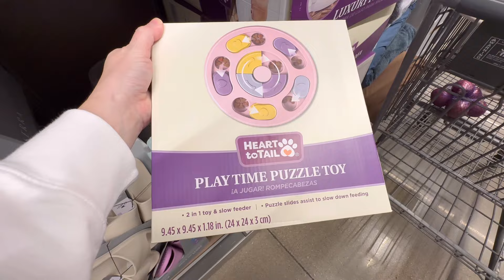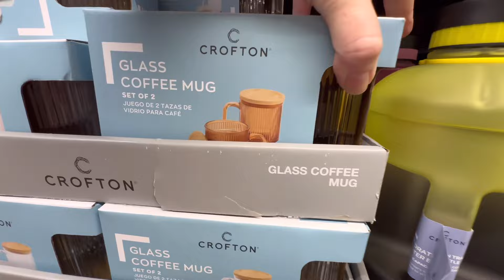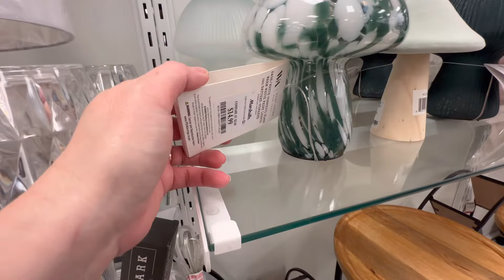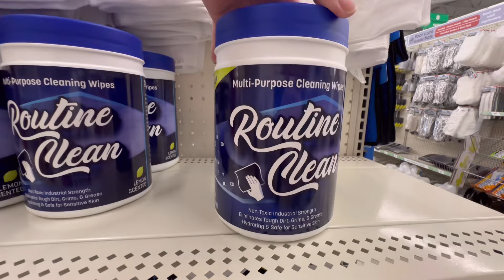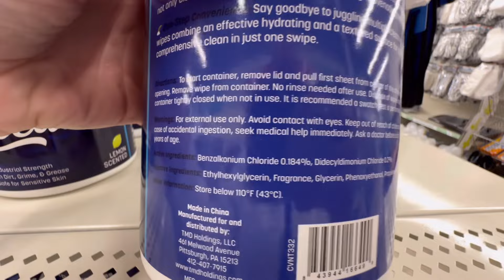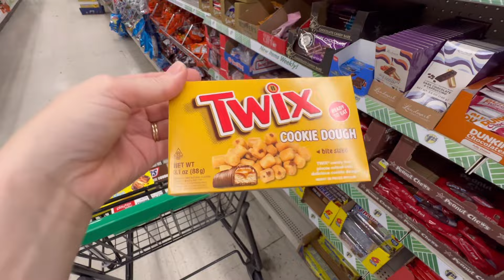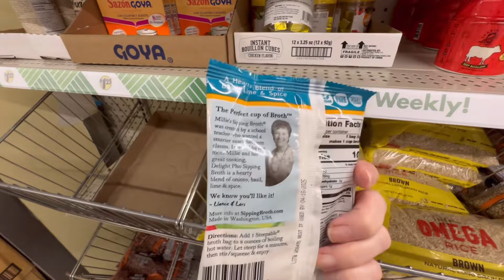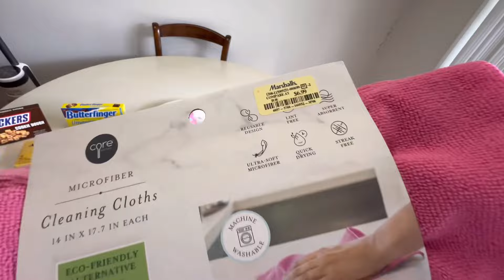Shop With Me & Haul @ Dollar Tree, Aldi & Marshalls